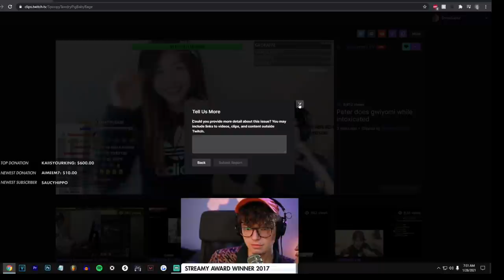Steve Watches An Old Peter Clip